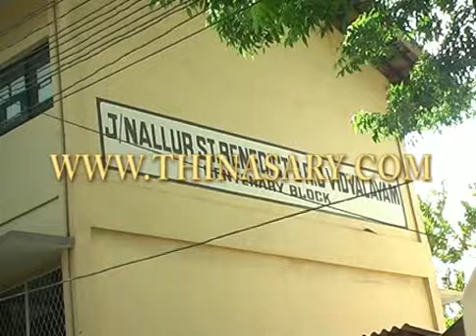Milk issuse 03 07 2013